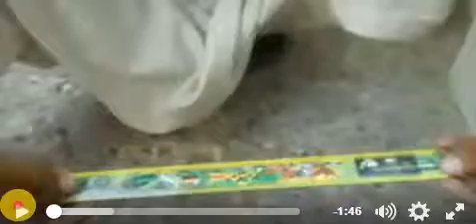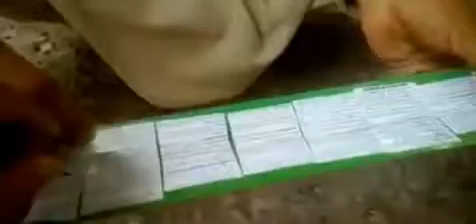Americas got talent Lion - 2017